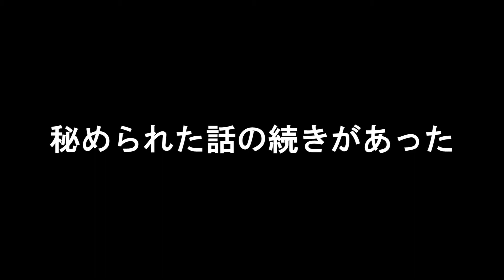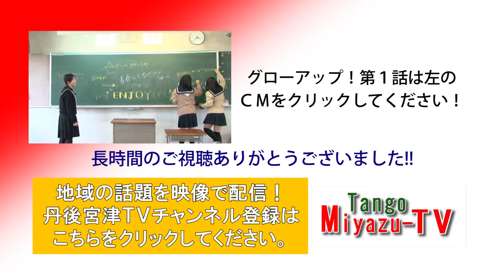グローアップ！特別版① クランクアップ後のメンバー編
２０１２年に撮影され、丹後宮津TVのチャンネル内で配信されていた『グローアップ！』にはその後の展開があった！

...たいそうですが。いわゆる後日談です。

グローアップ！第１話